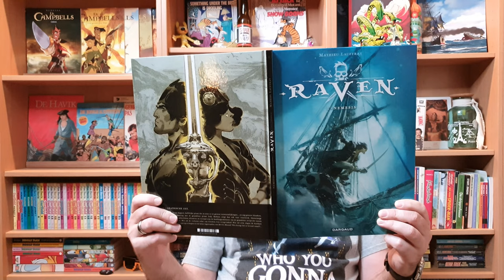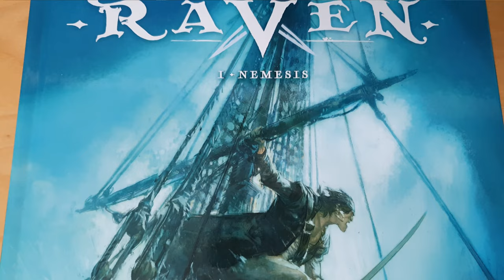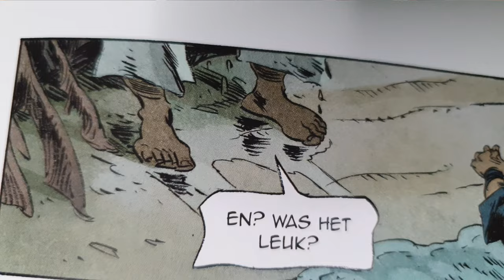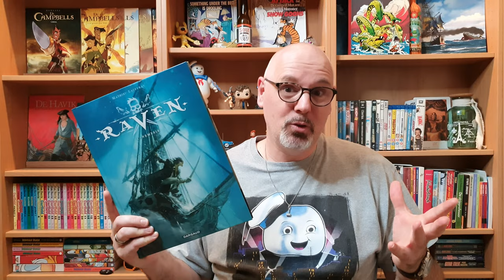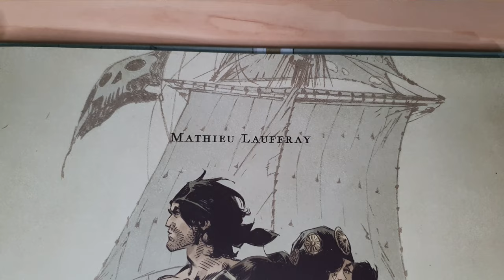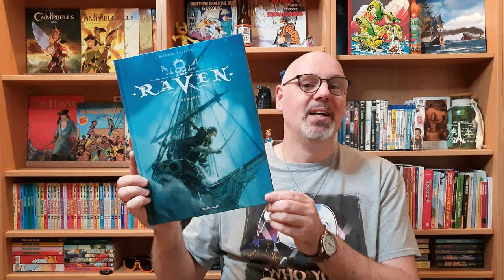Raven, een charmante cliché piraat | Stripvlog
Piraten, daar heb ik niet zo heel veel mee en ik heb er ook weinig strips van. Toch was ik wel nieuwsgierig naar Raven. En eerlijk gezegd voldeed het album wel aan mijn verwachting...nou ja, behalve de tekeningen dan...die zijn absoluut geweldig en ik gebruik dit vlog dus graag om daar het een en ander van te laten zien!

Vind je mijn video's leuk en wil je graag een steentje bijdragen, dat kan!